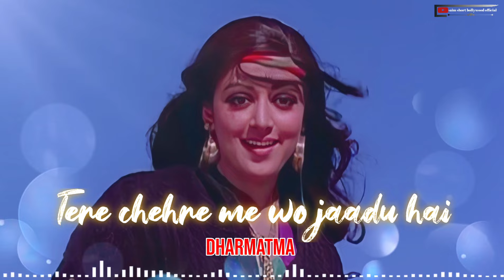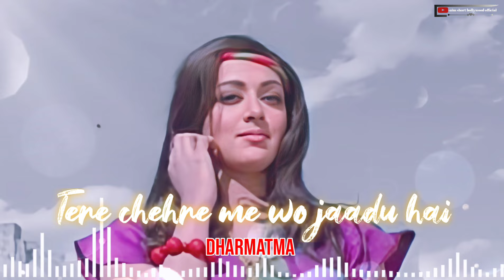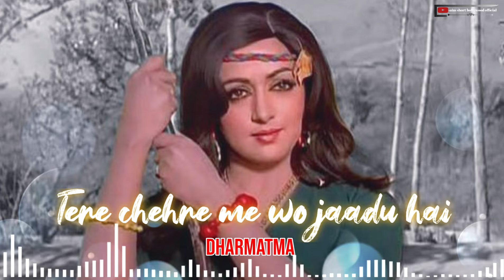DharmatmaTere♥️ Chehre♥️ Mein Woh Jaadu Hai - Dharmatma lyrics 80sbollywoodsong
Dharmatma
Tere♥️ Chehre♥️ Mein Woh Jaadu Hai - Dharmatma lyrics 80sbollywoodsong

Song  : Tere Chehre Mein Woh Jaadu Hai
movie :  Dharmatma.
singer  : Kishore Kumar
lyricist  song writer : Indeevar (Shyamalal Babu Rai).
 features:  Feroz Khan, Hema Malini, Premnath.
  song was released on 30th May, 1975 by Venus Records.

Reshma reshma

Tere chehre me woh jadu hai
Bin dor khincha jata hu
Jana hota hai aur kahi
Teri oar chala aata hu

Teri hire jaisi aankhe
Aankho me hai lakho bate
Bato me ras ki barsate
Mujhme pyar ki pyas jagaye
Tu jo ek najar dale ji uththe
Marne wale lab
Tere amrit ke pyaale
Hoth tere amrit ke pyale
Mujhme jine ki aas badhaye
Chal padte hain tere sath
Kadam mai rok nahi pata hu
Mai rok nahi pata hu

Jab se tujhko dekha hai
Dekh ke khuda ko mana hai
Manke dil yeh kehta hai
Meri khushiyo kaa tu hai khajana
Dede pyar ki manjuri
Karde kami meri puri
Tujhse thodisi duri
Mujhe karti hai divana
Pana tujhko mushkil hi
Sahi pane ko machal jata hu
Pane ko machal jata hu